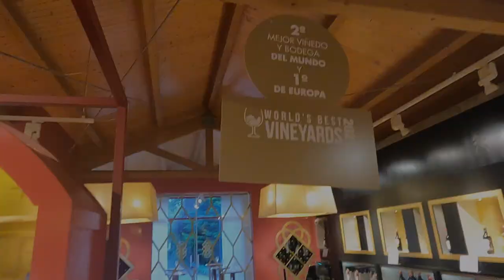Así son las bodegas subterráneas de vino en Laguardia, capital de Rioja Alavesa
Las 'cuevas' o bodegas familiares, características de Laguardia tienen su origen en el siglo XVI. Laguardia podría ser recorrida casi en su totalidad por los pasillos subterraneos que conforman estas bodegas. Cada casa posee en su subsuelo la bodega correspondiente, cuyas medidas no se relacionan proporcionalmente con las de la casa a la que pertenecen; así existen casas enormes con bodegas pequeñas y viceversa. Su función principal ha sido la de guardar y conservar el vino en las condiciones que este precisa, aunque en determinados momentos de la historia hayan podido ser utilizadas como refugios, o 'cuarteles' donde se conspiraba y se trazaban planos de guerra.